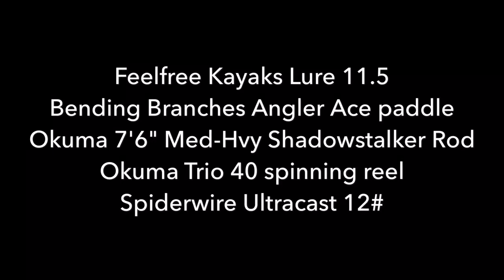Kayak Fishing for Hybrid Stripers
Nice hybrid caught in the tail race below J Percy Priest Dam in Middle TN. First fish of many that morning, and everyone pulled just as hard.

Feelfree Kayak Lure 11.5
Okuma Shadowstalker rod and Okuma Trio reel
Spiderwire Ultracast Invisibraid